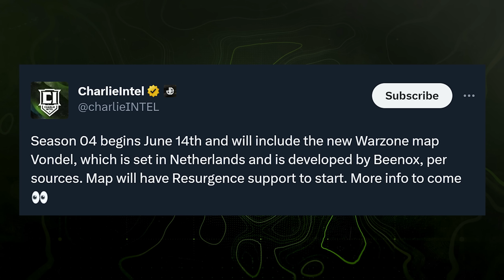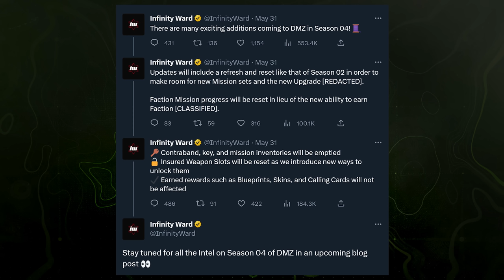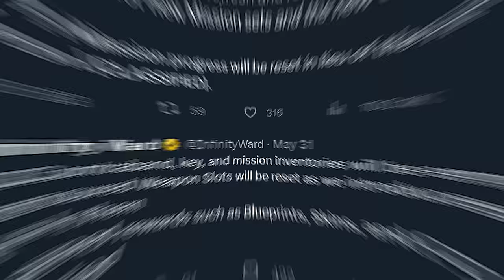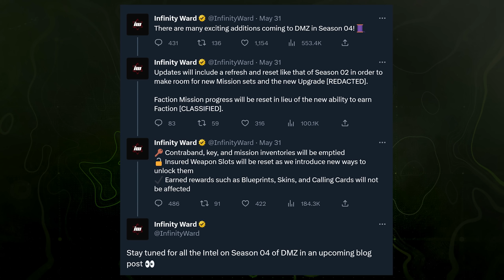Infinity Ward Made a Big Announcement for Season 4... (Modern Warfare 2)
The other day we were busy talking about some of the coming leaked content for Modern Warfare 2 Season 4 but lost in that was some official information coming from Infinity Ward who made a big announcement and depending on who you ask, a not so great one. Today we're going to run down this new announcement and a coming refresh to Modern Warfare 2. If you enjoy the video, do me a favor and drop a like on it and if you're new to the channel, consider subscribing to stay up to date with all things Season 4, Modern Warfare 2 and anything COD related. For now, let's take a look at what we learned is coming to Season 4 for Modern Warfare 2 from Infinity Ward... This is: Infinity Ward Made a Big Announcement for Season 4... (Modern Warfare 2)

00:00 - Intro
00:49 - The New Official Information on Season 4 from Infinity Ward
02:00 - A New Wipe Coming to DMZ in Modern Warfare 2 Season 4
04:08 - My Worry About "New Ways to Unlock" Insured Weapon Slots
06:03 - Rewards & Other Items Coming With Season 4
06:24 - New Faction Reputation Potentially Coming to DMZ Season 4
08:19 - Thanks for watching! Subscribe, like & comment!